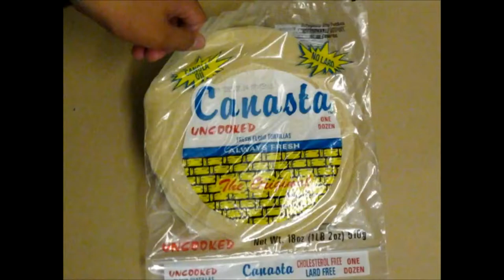This Tortilla Can Play Music...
its everyday bro!